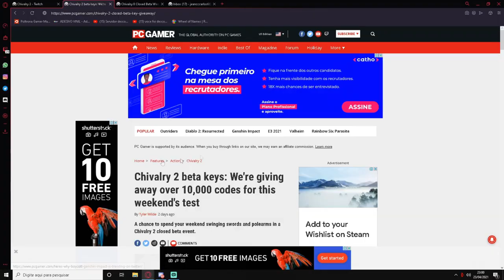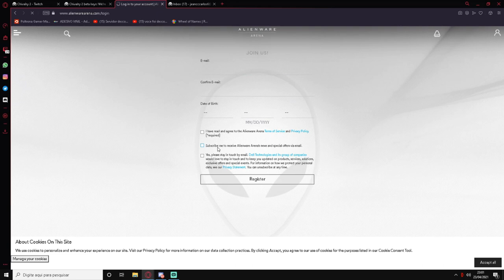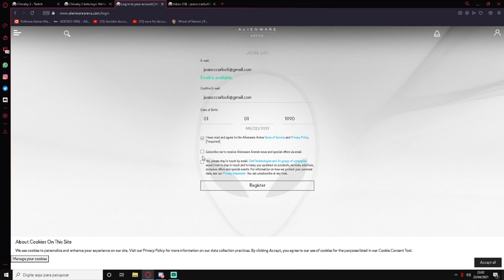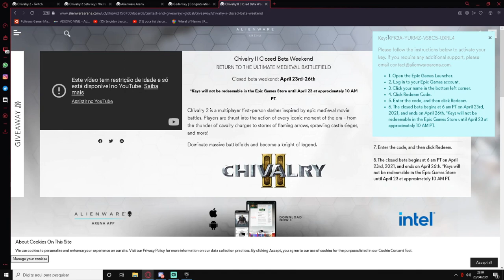Chivalry 2 - BETA KEY TUTORIAL RAPIDO & 100% PEGUE A SUA! JOGO INSANO (BATTLEFIELD MEDIEVAL)